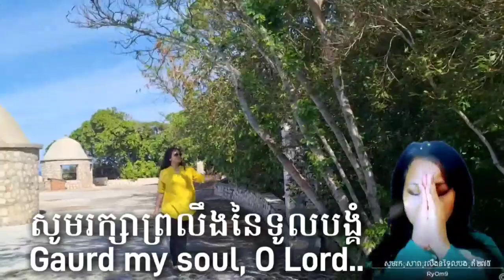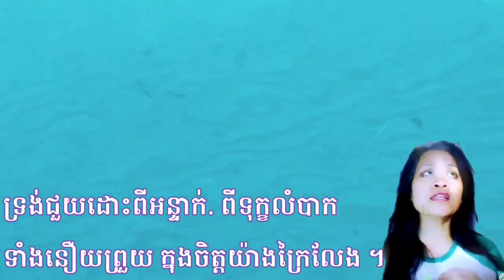សូមរក្សាព្រលឹងនៃទូលបង្គំ ២៧៥ ច្រៀងដោយអ្នកស្រីៈ Ry Om ភ្លេងៈ Hiem Tha